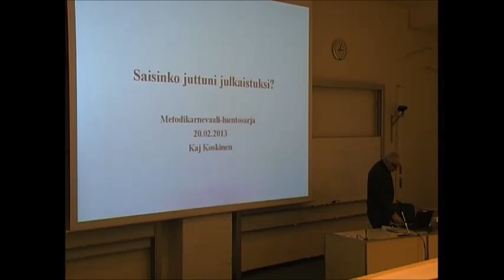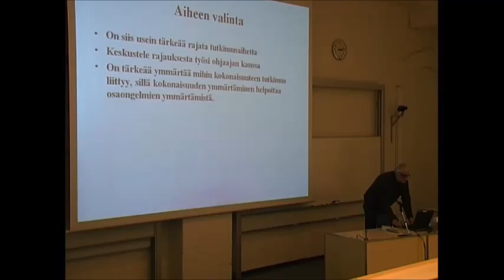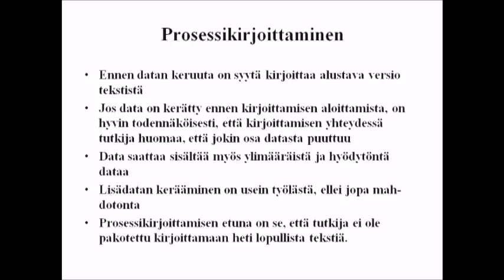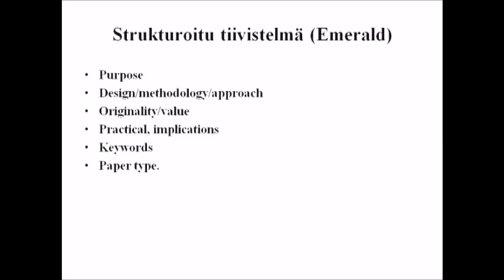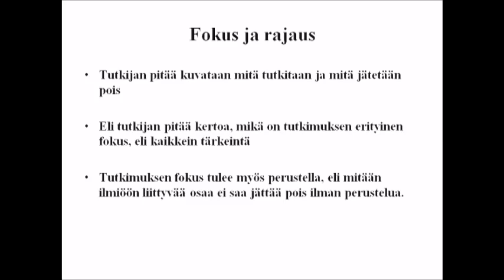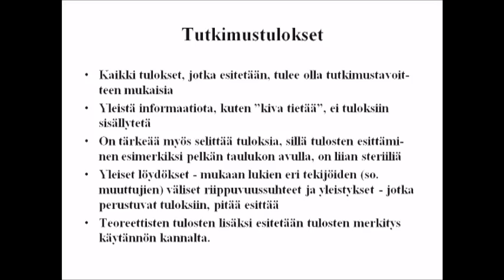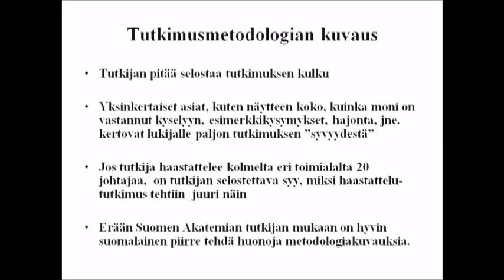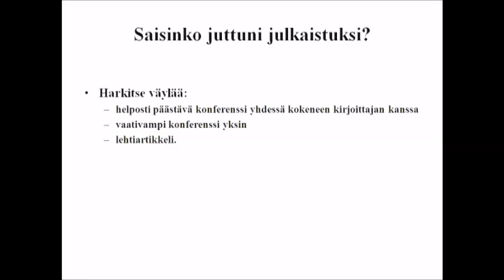Metodikarnevaali, artikkelin kirjoittaminen.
Porin yliopistokeskuksen järjestämä metodikarnevaali. Aiheena on artikkelien kirjoittamiseen liittyvät asiat ja ongelmat. Luennon otsikkona "Saisinko juttuni julkaistuksi?". Luennoitsijana emeritus dosentti TkT Kaj Koskinen, tampereen teknillinen yliopisto, Porin laitos.